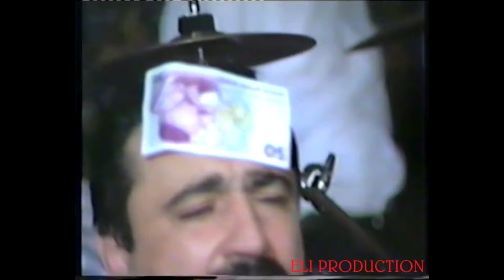Авраам Толмасов 1993 - חנוכת בית